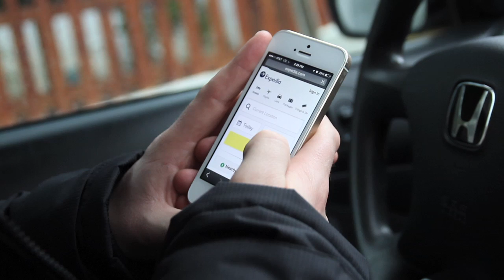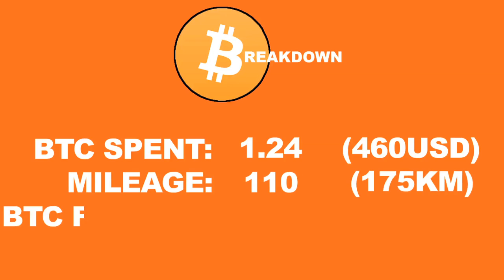Bitcoin Documentary: Day 10 Recap (Washington, DC)